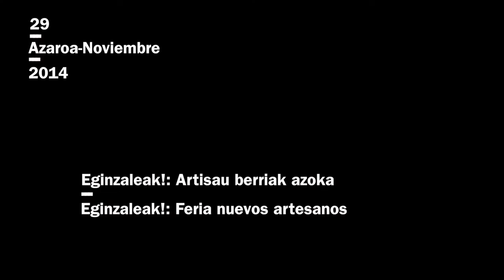Victor Barahona. Eginzaleak! Azoka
2014ko azaroaren 25etik 29ra Eginzaleak! Artisau Berriak. Hiritarren fabrikazioaren 2. astea ospatu zen. Testuinguru honen barnean, azken egunean, 29an, Eginzaleak! azoka ospatu zen, non proiektu desberdinek beraien lana aurkezteko aukera izan zuten.
Bideo honetan Victor Barahonari egindako elkarrizketa ikus daiteke azokan bertan.
En este vídeo se ve la entrevista realizada a Víctor Barahona durante la feria.